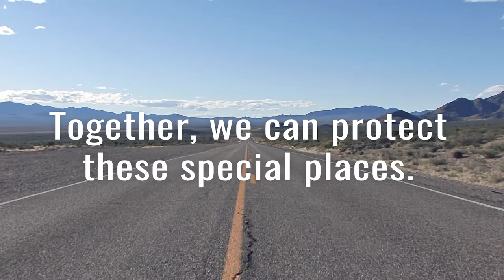Chapter 3 - Adrian Angulo on the Value of Public Lands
The Bureau of Land Management is leasing low to no potential land to oil and gas development too close to public lands. Adrian Angulo speaks on the short and long term threats that leasing causes to our public lands. Together we can ProtectOurLands to make sure our precious lands are protected.